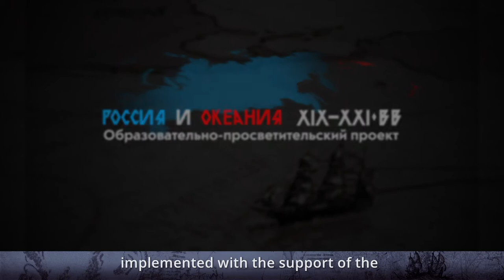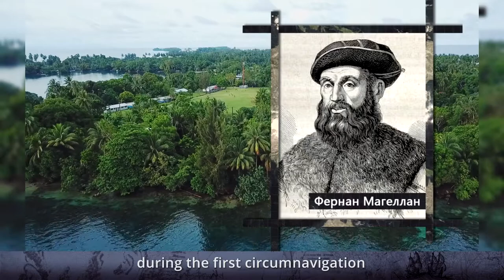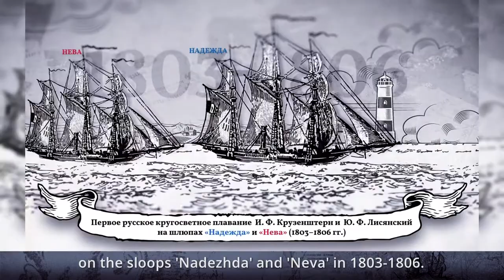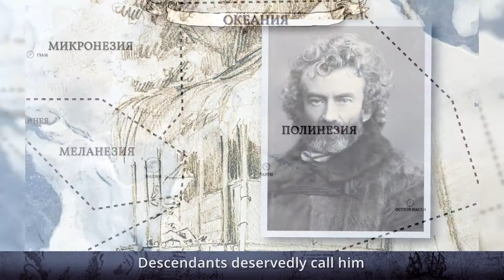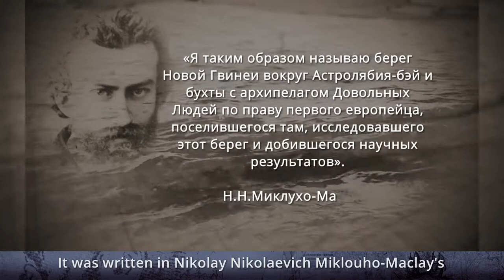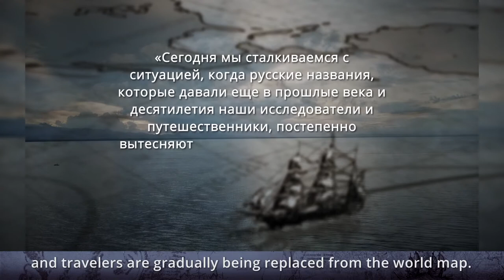RUSSIAN NAMES OF GEOGRAPHICAL OBJECTS IN OCEANIA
The documentary includes:
01:00 - 01:30
Spanish expedition by F. Magellan. The first circumnavigation in the first half of the XVI century.

01:50 - 02:22
The first circumnavigation in the history of Russia by I.F. Krusenstern and Y.F. Lisianski on the sloops 'Nadezhda' and 'Neva' in 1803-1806. Neva Shoals, Krusenstern Reef, and Lisianski Island.

02:24 - 02:44
M. Lazarev's expedition in 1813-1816 on the frigate 'Suvorov'. Suwarrow in the northern group of the Cook Islands.

02:46 - 03:32
In 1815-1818, a round-the-world expedition on the brig 'Rurik' led by lieutenant Otto von Kotzebue. Romanzov Island, Spiridov Atoll, Rurik Atoll, Krusenstern Atoll, Kutusov Atoll (the local name is Utirik Atoll), Suvorov Atoll (the local name is Taka Atoll).

03:33 - 03:43
The second round-the-world expedition led by Otto von Kotzebue on the sloop 'Enterprise'. Enterprise Island.

03:43 - 04:36
Expedition by Bellingshausen and Lazarev in 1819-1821 on the sloops 'Vostok' and 'Mirni'. Bellingshausen Atoll, Moller Atoll, Arakcheev Atoll. In total, thirteen atolls of the Tuamotu Archipelago were discovered and described. Bellingshausen even gave the Archipelago a second name – "Islands of the Russians".

04:37 - 05:10
In 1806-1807, circumnavigation by Ludwig von Hagemeister on the sloop 'Neva'. This was the first Russian ship to visit Australia.
The second circumnavigation on the sloop 'Kutuzov'. The traveler visited the Marshall Islands in Micronesia.
The third circumnavigation on the sloop 'Krotky'.
Menshikov Atoll, Hagemeister Island.

05:11 - 05:36
In 1826, the expedition by F. Lütke on the sloop 'Senyavin' started. Senyavin Islands, Lütke Island.

05:38 - 07:29
The Great Russian traveler, scientist and humanist Nikolay Nikolaevich Miklouho-Maclay. Research in Melanesia, Polynesia, Micronesia. As a result of visiting on the corvette 'Vityaz' the northeastern part of New Guinea and especially the Astrolabe Bay, about 50 new toponyms were added to the map of this region.
Vitiaz Strait, Port Constantine, Cape Solitude (Garagassi Point), the Archipelago of Contented Men, Izumrud Strait, the Grand Duchess Elena Strait, Maclay Coast.

07:30 - 07:48
When this part of New Guinea became a German colony, the most Russian toponyms were renamed. During the period of Australian protectorate, some toponyms were also renamed. Thus, the Maclay Coast became the Rai Coast.

07:49 - 08:07
In Soviet times, two expeditions to Oceania, and in particular to the Maclay Coast, in 1971 and 1977. Since then, until the XXI century, no comprehensive Russian research expedition to Papua New Guinea was made.

08:09 - 08:53
In 2017, "Miklouho-Maclay XXI century. Maclay Coast". The first in the contemporary history of Russia and in the XXI century expedition of scientists of the Russian Academy of Sciences to Papua New Guinea led by N.N. Miklouho-Maclay, a descendant and full namesake of the researcher.

08:55 - 09:19
In 2019, the second expedition by Miklouho-Maclay Jr. to the Maclay Coast. Maclay village.

There are Russian names of geographical objects discovered by outstanding Russian navigators in every place of the planet. In particular, they are in Oceania, with the island nation of which Russia has strong historical and scientific relationship for more than two hundred years. The history of exploring this region by Russian navigators is striking in its grandeur and scale. In Oceania alone, more than 70 geographical objects were discovered and given Russian names. The work on identifying Russian geographical names on the map of Oceania done by the team of the Miklouho-Maclay Foundation managed by N.N. Miklouho-Maclay Jr. is another step towards restoring continuity in the study of Oceania by Russian scientists and preserving priceless monuments of the world's historical and geographical heritage, which is important for the people of the world. As a result of research made by N.N. Miklouho-Maclay Jr. on the New Guinea Island, as well as archive works in Australia during the research expeditions in 2017 and 2019, and archive works in Russia made by the Miklouho-Maclay Foundation's team, a table of names of geographical objects discovered by Russian researchers and navigators in Oceania with accurate data about their location was created. The table consists of 71 geographical objects discovered by the Russians since the time of the first circumnavigation by I.F. Krusenstern and Y.F. Lisianski till the expeditions made by the Miklouho-Maclay Foundation in 2017 and 2019 with the participation of scientists of the Russian Academy of Sciences. The table is based on carefully verified information.

Production by the Miklouho-Maclay Foundation, Russia
Director: Nickolay Miklouho-Maclay Jr.
Within the educational project "Russia and Oceania XIX-XXI centuries" with the support of the Presidential Grants Foundation.